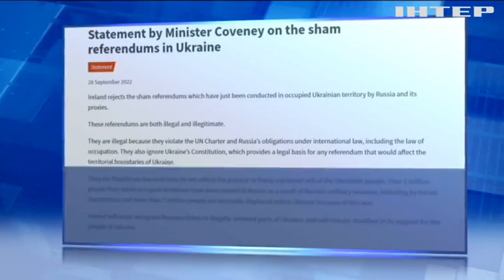Світ ніколи не визнає результати псевдореферендумів на окупованих українських територіях